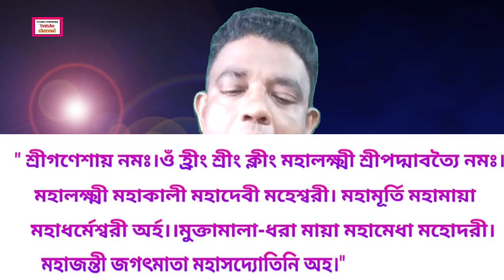মহালক্ষ্মী মন্ত্র///mhalokmi mantro///Goutam chatterjee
মহালক্ষ্মী মন্ত্র
mhalokmi mantro

প্রিয় বন্ধুরা সংসারে দুঃখ দারিদ্রতা নাশ করতে নিয়মিত জপ করুন মহালক্ষ্মীর এই মন্ত্রটি।ধন্যবাদ

tantra mantra
santanu banerjee new totka
santanu da totka

Goutam chatterjee